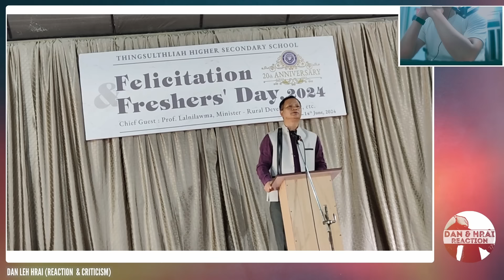Pu Nitea thusawi thar ber | Minister hi hausakna a ni lo